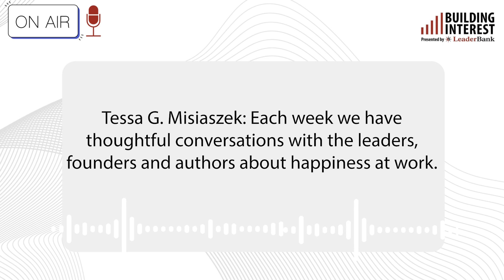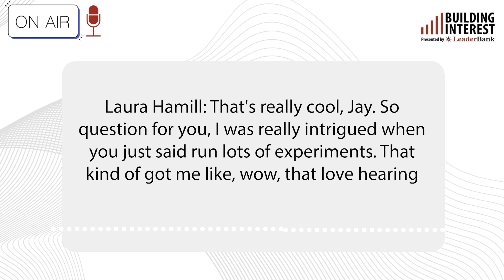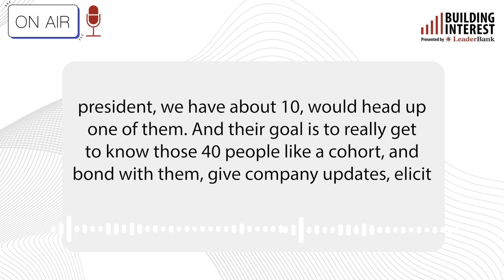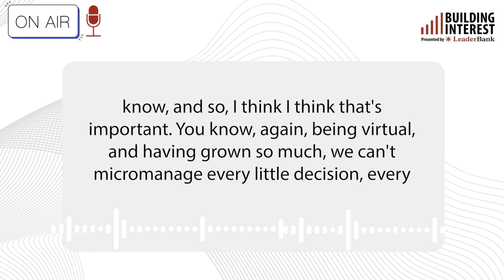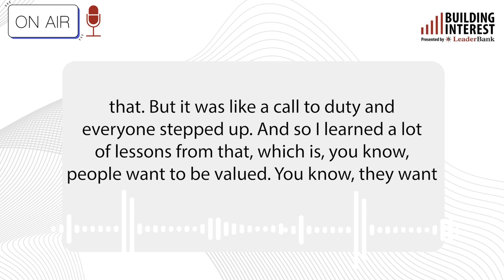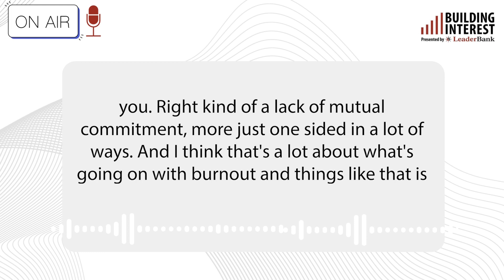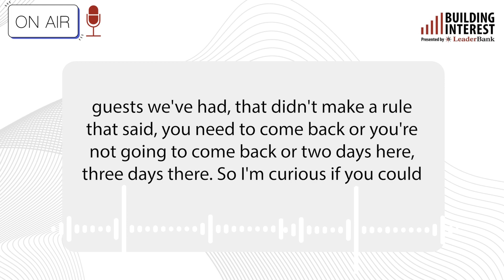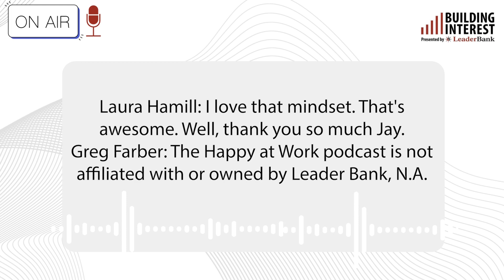Building Interest Podcast – Episode 13: The Happy At Work Podcast Meets Building Interest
In this week’s episode, the Building Interest Podcast teamed up with the Happy At Work Podcast to discuss the culture at Leader Bank and the factors that contribute to a positive workplace environment. The Happy At Work Podcast speaks with organizational leaders including founders, CEOs, Human Resources professionals, and positive psychology researchers, to create more positive workplaces. Learn more at happyatworkpodcast.com. Listen now to hear Jay Tuli, President of Leader Bank, break down what shapes corporate culture with the Happy at Work team Laura Hamill, Michael McCarthy, and Tessa G. Misiaszek.